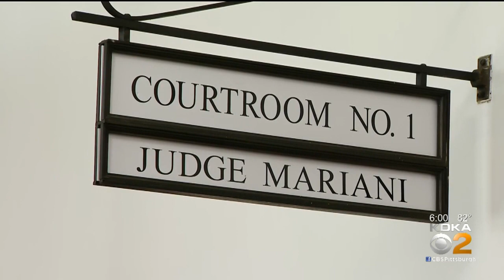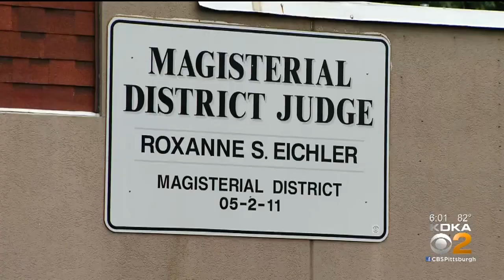Allegheny County Courthouse To Remain Open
The Allegheny County courts will remain open amid the coronavirus pandemic, KDKA's Andy Sheehan reports.